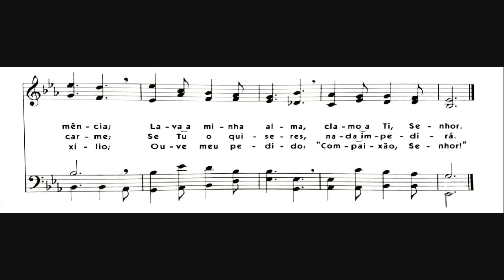Hinário 5 CCB - Hino 260 - Sou servo inútil, ó Deus piedoso - Strings - Teclado Yamaha PSR S670